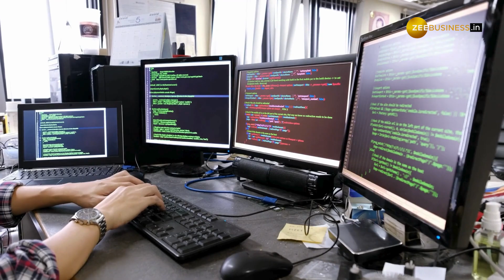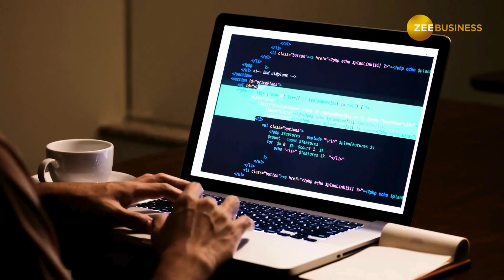Cabinet Approves Transformative India AI Program Worth Rs 10,371.92 Crore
The Union Cabinet greenlights the groundbreaking India AI Program, allocating Rs 10,371.92 crore to forge a robust AI ecosystem through public-private partnership. The initiative aims to develop scalable AI infrastructure, foster deeptech AI startups, and promote responsible AI projects, along with expanding AI education at all academic levels.